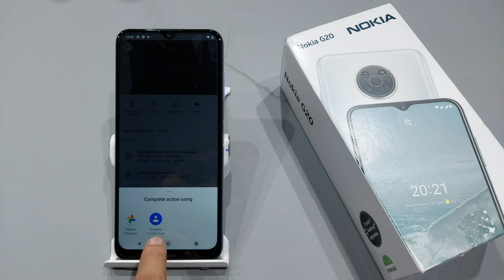How to set wallpaper in nokia g20,g50 | wallpaper change | nokia g20 me wallpaper kaise lagaye